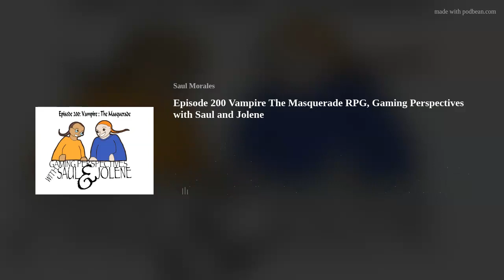Episode 200 Vampire The Masquerade RPG, Gaming Perspectives with Saul and Jolene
Its been a couple busy weeks since the recording of this episode.  It was recorded the week before Saul and Jolene went to Kublacon a gaming convention in Northern California.  It was a very well attended convention post Covid shutdowns.   So the getting ready for that convention delayed getting this episode edited and published.
   Jolene and Saul have mentioned Vampire many times in previous episodes of this podcast.  Jolene thought it would be a good subject to discuss on the podcast and deserved it's very own episode.  Though Saul never has played Vampire he has played Werewolf twice, which shares the same game world and system as Vampire.
    Though they have never played Vampire Saul and Jolene realize the impact that Vampire and the rest of the World of Darkness games have had in the world of RPGs.  With is gritty "Punk Gothic" themes Vampire hit the RPG world by storm.  Not only selling very well but also being very impactful to the Live Action Roleplaying scene.
     Thank you all for listening and all we ask is that you share our podcast with friends and family.
     Episode art by Michael Shean-Jones
      Hosting Page art  by Jim Foster

  Available from Tribeofnoise.com